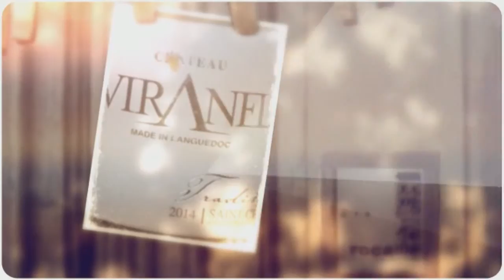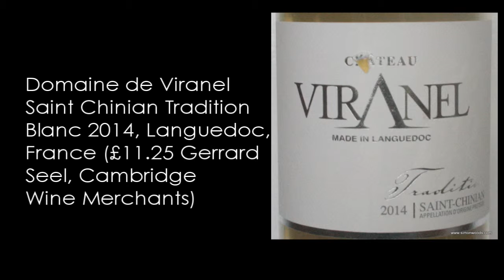Wine Tasting with Simon Woods: White wines from Gaillac & Saint Chinian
Simon Woods tries 2 very different wines from southern France

The wines tasted in this video are:
Clos Rocailleux Gaillac Blanc 2013, South West France (£11.99 Red Squirrel Wine)

Domaine de Viranel St Chinian Tradition Blanc 2014, Languedoc, France (£11.25 Gerrard Seel, Cambridge Wine Merchants)